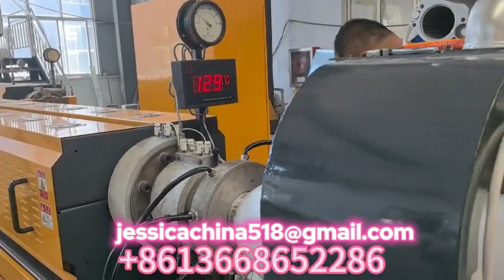eps ps foam sheet extruder for ps foam food box product , disposable foam container machine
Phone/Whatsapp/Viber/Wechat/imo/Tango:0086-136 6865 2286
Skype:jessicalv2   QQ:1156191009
Plastic Material Vacuum Forming Machine Blister Thermoforming Machine
Egg plastic tray forming machine thick sheet plastic vacuum thermoforming machine
emi Automatic Small Plastic Thermoforming Machine Plastic Vacuum Forming Machines Tray Form Machine Food Containers
PLA biodegradable pellet making machine bio plastic machine
disposable plates and cups making machine
Takeaway Foam Food Box Production Machine
Multi full automatic fast food box plastic vacuum forming machine thermoforming machine
PS Foam Box Plate Machine / Polystyrene Styrofoam White Food Container Dish Tray Making Machine
Automatic PP PET PS cup thermoforming machine, disposable plastic cup plate bowl making machine
Disposable Plastic Food Container Bowl Making Machine Thermoforming Machine With CE
High output PS foam disposable food box plate glass making machine
ps foam food box production line/paper lunch box forming machine/making machine for lunch box
EPS cup thermocol plate expandable polystyrene foam dishes making machine
Automatic Thermoforming Making Machine for Plastic Egg tray Fast Food Tray Container，
Hihg speed automatic disposable food box making machine paper plate machine price，
deyi brand PS EPS Disposable foam plates processing machinery，

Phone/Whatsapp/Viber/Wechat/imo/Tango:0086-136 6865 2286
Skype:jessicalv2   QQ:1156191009